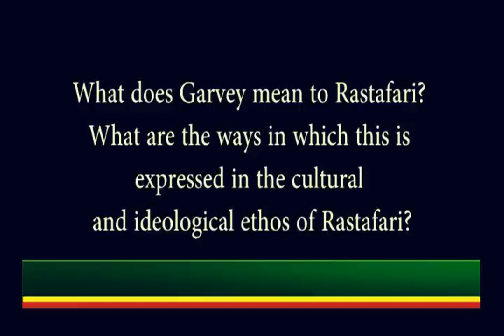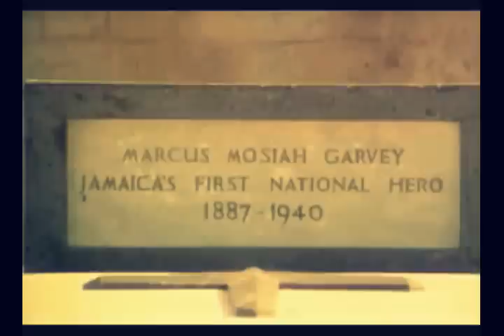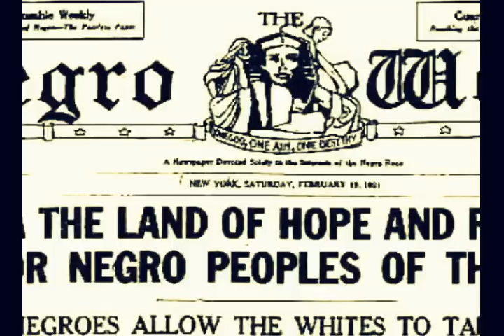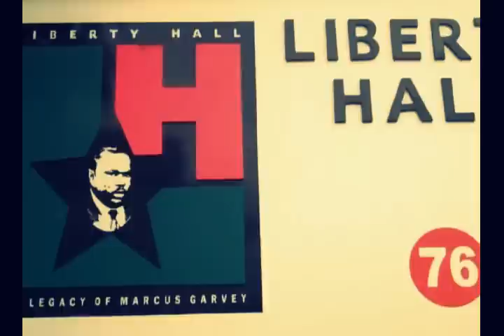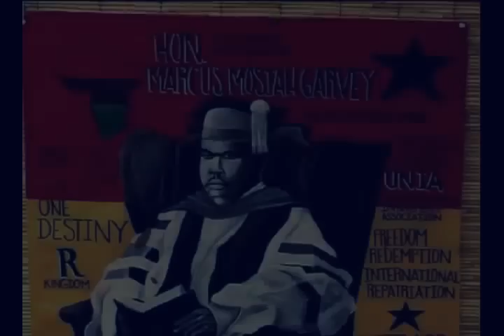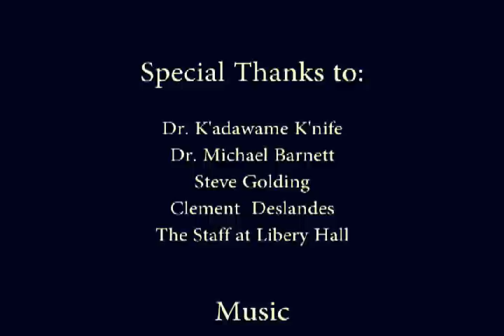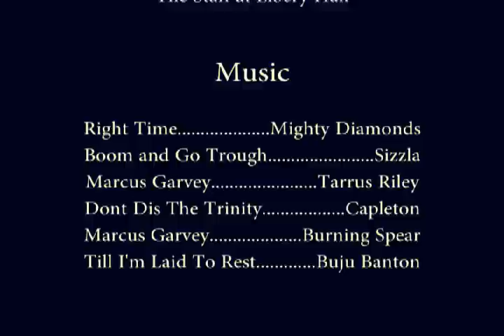The meaning of Marcus Garvey to Rastafari Documentary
This is a small class project made by me and a couple of friends which seeks to answer the question "What does Garvey mean to Rastafari? What are the ways in which this is expressed in the cultural and ideological ethos of Rastafari?" Enjoy.
follow me @iamnickele